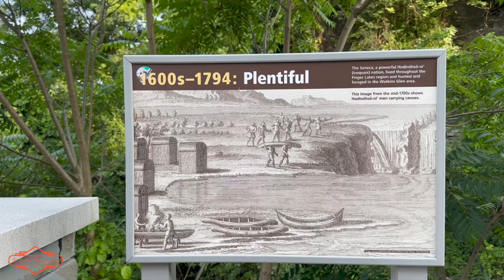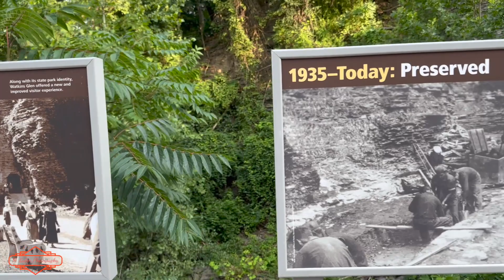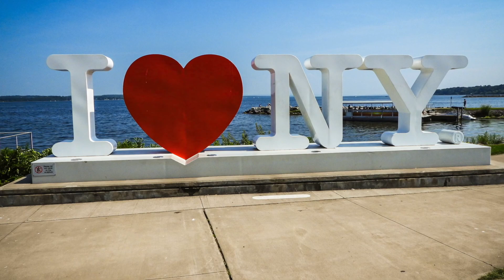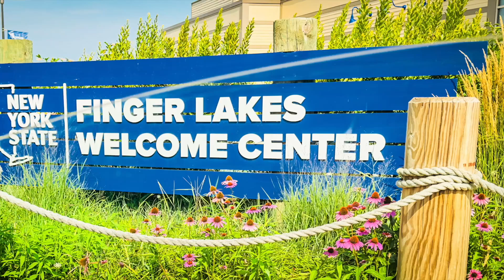Adventure To The Finger Lakes Of New York 8/6/2023